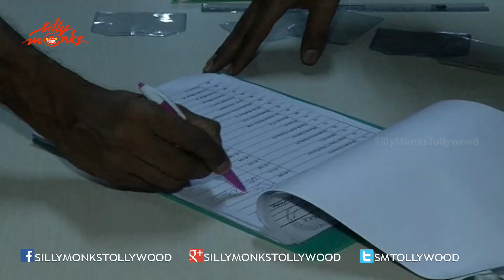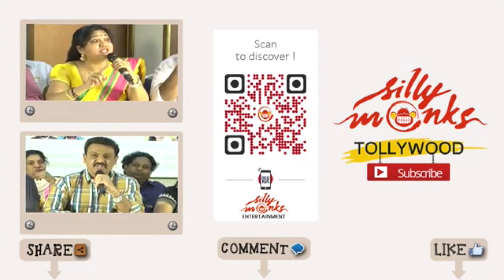MAA 2015 Elections Voting - Jayasudha, Rajendra Prasad | Silly Monks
Watch  MAA 2015 Elections Voting. Actress Jayasudha, Actor Rajendra Prasad Panels for Movie Artists Association 2015 Elections Press Meet held at Hyderabad. Krishnam Raju, Lakshmi Manchu, Jayasudha, Murali Mohan, Krishnudu, Vijaya Naresh, Banerjee, Paruchuri Venkateswara Rao, Raghu Babu, Hema